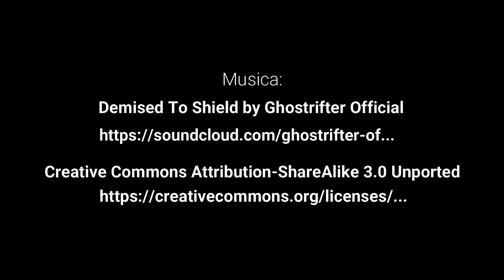🎼 Free Vlog//Musica Epica #1//(No copyright Music)🎼Demised To Shield by Ghostrifter Official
Videoclip musical con temática Épica sin copyright. Lo puedes reutilizar para cualquiera de sus proyectos.Solo necesitas dar crédito al autor de la pieza.

👇👇👇DALE CREDITO AL AUTOR//copia y pega 👇👇👇
Música: